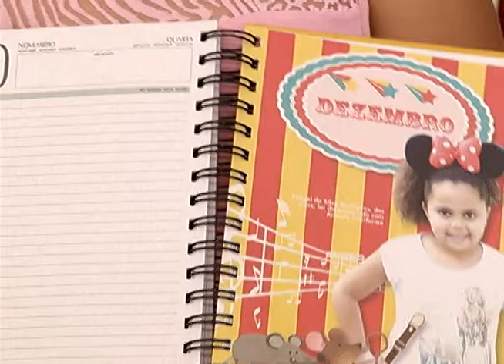Crianças do GRENDACC têm semana especial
O GRENDACC iniciou hoje as comemorações da semana da criança com muitas surpresas para as crianças que passam por tratamento no hospital. Teve o lançamento da agenda 2016 e até a presença dos doutores da alegria.